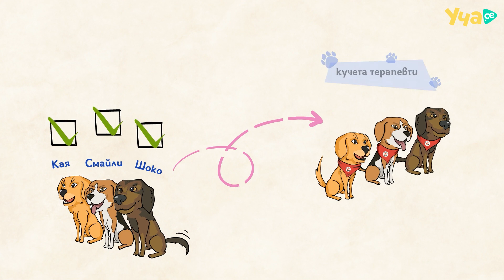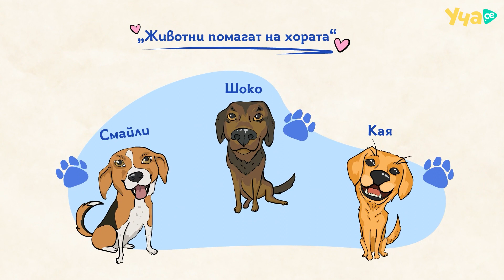ЧЕТИРИ ЛАПИ и Уча.се: "Животни помагат на хората"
ЧЕТИРИ ЛАПИ и образователната платформа Уча.се представят четвъртото видео от дигиталната поредица за информираност и популяризиране на хуманното отношение към животните сред младите хора. На фокус този път са супер специалните четириноги герои Смайли, Шоко и Кая и тяхната работа в проект „Животни помагат на хората“.

Видеото увлекателно разказва как Смайли, Шоко и Кая, като истински терапевти, ходят всеки ден на работа със своите водачи и заедно с психолозите от ЧЕТИРИ ЛАПИ неуморно помагат на малки и големи. Повече за проекта "Животни помагат на хората" може да научите тук